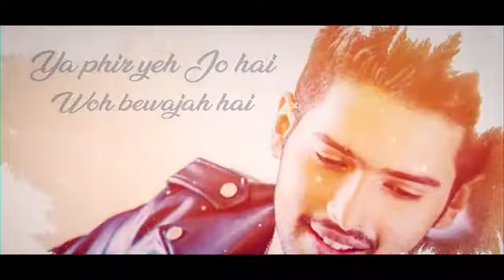Jaana na dil se door 😍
Video from RDR Whatsaap Status